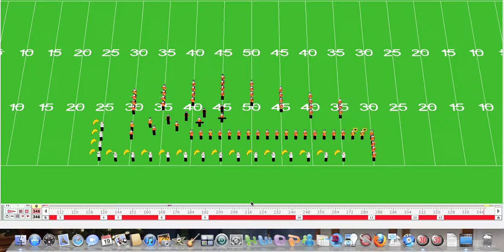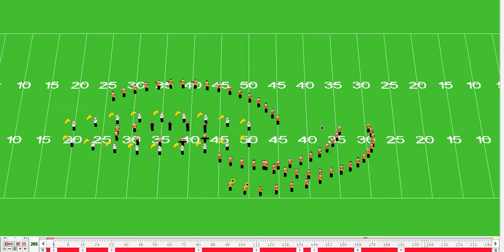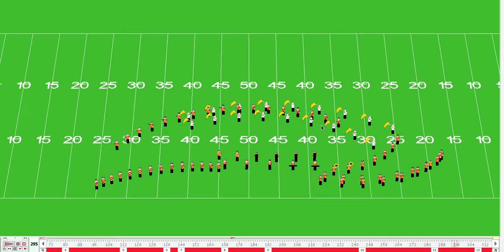In The Mood 2